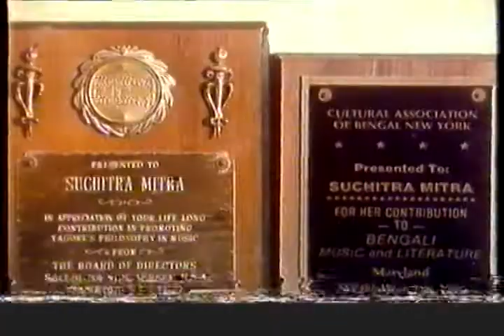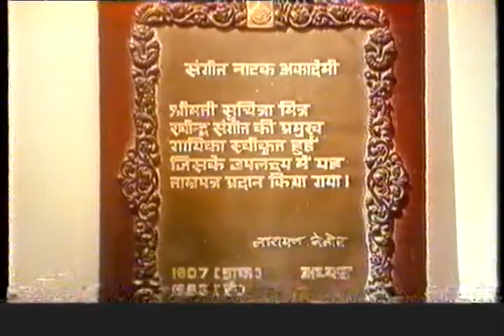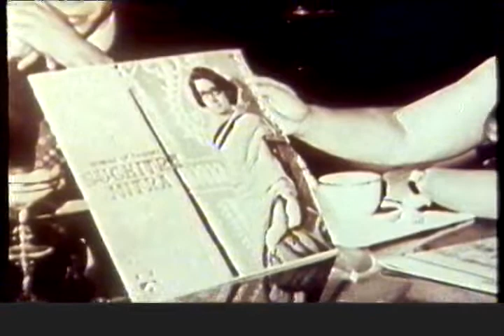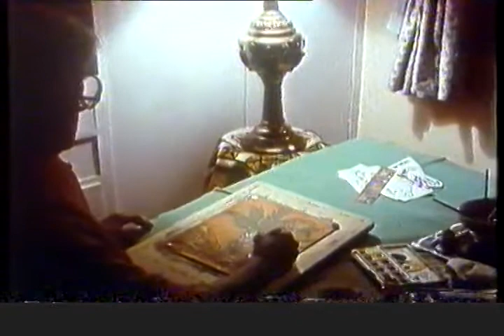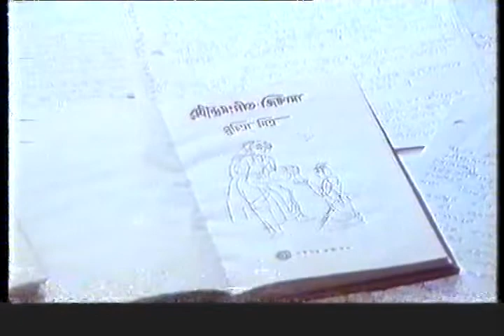Suchitra Mitra By Director Raja Sen |Part -3 | Documentary | National Award Winner Director Raja Sen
Suchitra Mitra (35mm - 1992) - By Director Raja Sen - Part-3
A Documentary Made By Director Raja Sen

Mobile - 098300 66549 / 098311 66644
Suchitra Mitra (35mm -1992) - By Director Raja Sen I Part-1

Suchitra Mitra (35mm -1992) - By Director Raja Sen I Part-2

Suchitra Mitra (35mm -1992) - By Director Raja Sen I Part-4